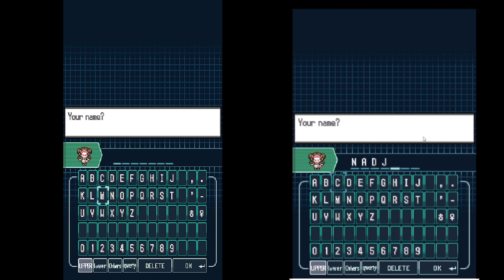Lets Play Pokemon Weiße Edition 2 randomizer nuzlocke soullink Part 1 der anfang